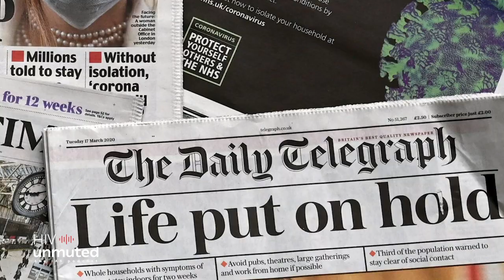HIV unmuted - The IAS Podcast trailer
It has been 40 years since AIDS was first reported. HIV unmuted, the IAS podcast, talks to the global HIV change-makers who have shaped the response and asks what must we do to end the AIDS epidemic.